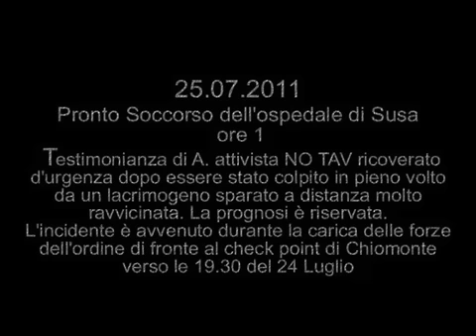24 07 2011 NoTAV Colpito al volto da lacrimogeno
24 luglio 2011, è passata mezzanotte quando intervistiamo Alessandro L., colpito al volto da lacrimogeno durante una manifestazione a Chiomonte.